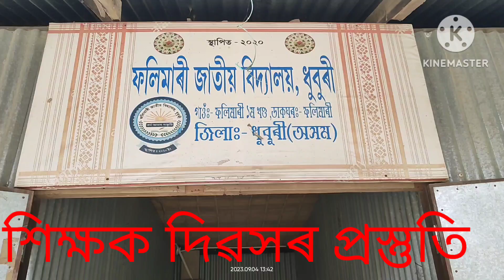শিক্ষক দিৱসৰ প্ৰস্তুতি // fjv // ss asom